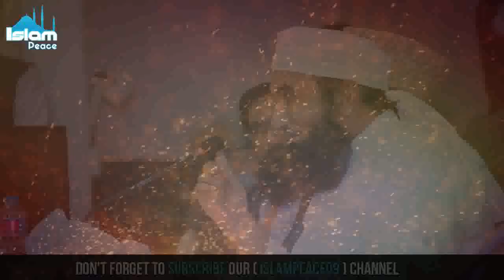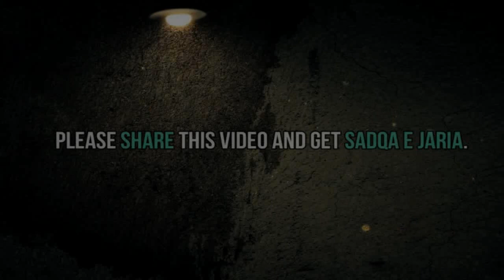Achy Akhlak Kya Hian || Emotional Bayan || Molana Tariq Jameel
Topic : Achy Ikhlak Kya Hian || Emotional Bayan
Speaker : Molana Tariq Jameel Sb
Latest Bayn()
Molana Tariq jameel best Bayan & poetry with lyrics...

Like me...

tariq jameel bayan about Amir khan